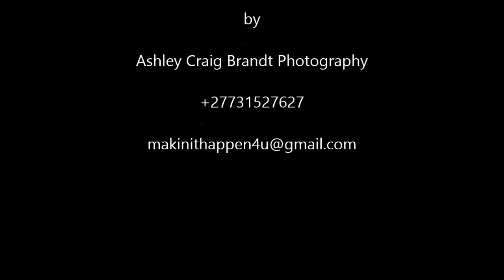Katy & Jack Hallinan's Wedding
I cannot get over that exquisite wedding dress and Jimmy Choo shoe.! What a perfect beach wedding. I am so blessed to capture this beautiful memory for you two, thank you for having me.

Congratulations on tying the knot in Cape Town South Africa, may you live happily ever after.